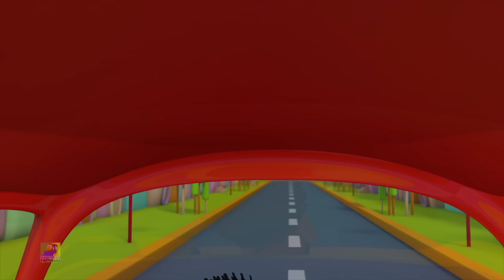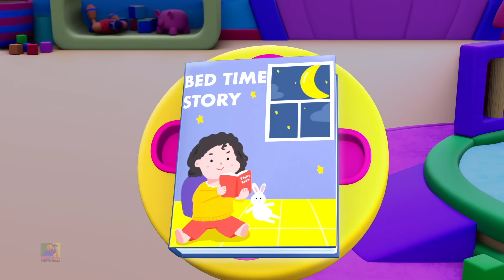Rodas No Caminhão De Sorvete Canção Infantil e Histórias Infantis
"Rodas No Caminhão De Sorvete Canção Infantil e Histórias Infantis" é um vídeo ou programa voltado para crianças, em língua portuguesa. A "Rodas No Caminhão De Sorvete" provavelmente é uma canção que apresenta um trem de forma atraente e educativa para bebês, estimulando seu desenvolvimento cognitivo e sensorial.

"Canção Infantil e Histórias Infantis" sugere que o vídeo inclui outras rimas ou canções criativas apresentadas pelo personagem Bob The Train, que é popular entre as crianças. Esse tipo de conteúdo é projetado para entreter e educar os bebês e crianças pequenas, ajudando-os a aprender de maneira divertida e interativa, ao mesmo tempo em que estimula o desenvolvimento da linguagem e da coordenação motora.